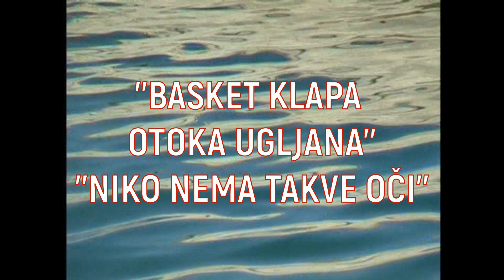''BASKET KLAPA OTOKA UGLJANA'' - ''NIKO NEMA TAKVE OČI'' - MARKO POLO F. 2020. (MPTV Official) [HD]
©Powered by: Studio Marco Polo & Marko Polo Festival - Korčula
Please report any errors/violations you know of.

''BASKET KLAPA OTOKA UGLJANA'' - ''NIKO NEMA TAKVE OČI'' -
PREDSTAVLJANJE SKLADBE ZA MARKO POLO FEST 2020.